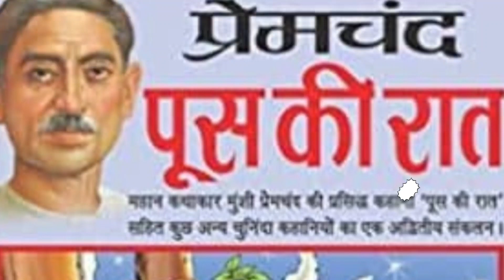pus ki raat।४-अंतिम पर्व |✍️munshi premchand |story reading| Hindi kahani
@storydiary40hindi storyhindi kahanistories in hindihindi kahaniyastory in hindi
Hindi classic story
Hindi classic story by premchand
munshi premchand ki kahani
best Hindi story channel
manoj bajpayee
sushan Singh Rajput